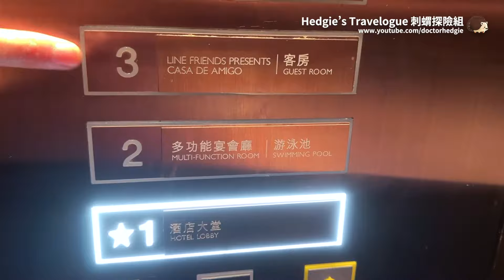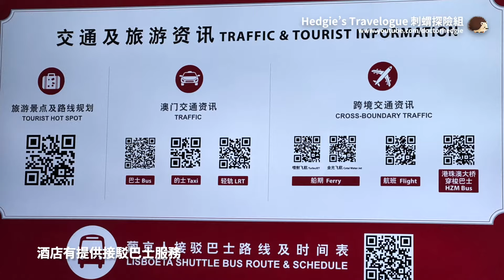澳門酒店 - 訂到HKD685一晚！葡京人酒店歐舒丹主題客房住宿感想 (Lisboeta Hotel Macau's Maison L'Occitane, the real user review)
**本影片附有中英文及日語字幕，並以廣東話聲音導賞**
(**このビデオには、英語/中国語/日本語の字幕と広東語の音声ガイドがあります**)
(** English/Chinese/Japanese Subtitles also Available, Narration in Cantonese **)

本集我們會與大家分享葡京人酒店歐舒丹主題客房 (Lisboeta Hotel Macau's Maison L'Occitane) 的住宿體驗

In this episode, we will share with you the accommodation experience of Lisboeta Hotel Macau's Maison L'Occitane.

［刺蝟探險組頻道於2023年9月20日發出有關影片被盜用的重要聲明］

鑒於發現有個人盜竊本頻道的影片並在其他YouTube頻道或網絡媒體上發佈，本製作團隊借此機會發表嚴正聲明。《刺蝟探險組》的影片只會出現在此YouTube頻道平台上。任何其他相同影片的複本或組件均與我們的團隊無關，全屬於未經授權盜用。本頻道會保留追究因此類視頻盜竊行為所導致的任何損失的法律行動的權利。

It is hereby declared that in response to discovery of individuals who have stolen videos from this channel & posted them on other YouTube channels or online media, we take this opportunity to make a stern statement. The videos of "Hedgie’s Travelogue" will only appear on this YouTube channel platform.  Any other copies or components of the same video(s) are unrelated to our team and are considered unauthorized. This channel reserves the right to pursue legal action against any loss resultant from such acts of video theft.